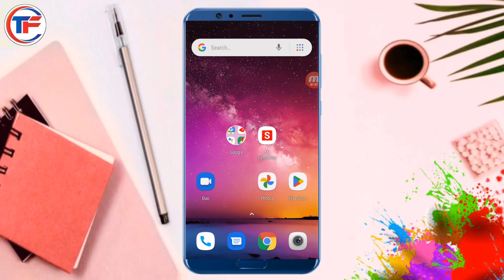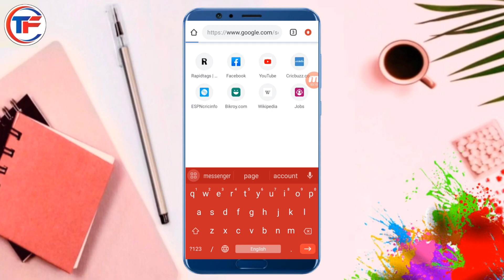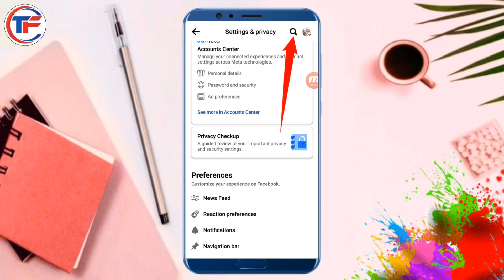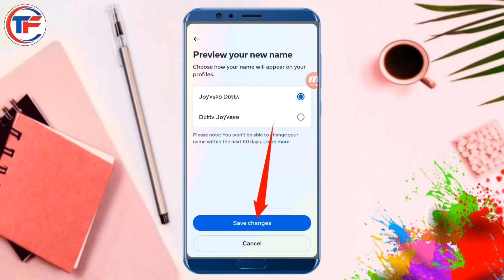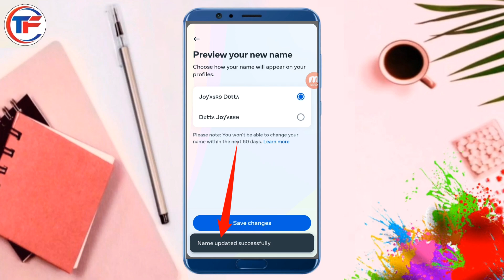আজ থেকে ফেসবুকে স্টাইলিশ নাম লিখতে পারবেন | Facebook Stylish Name Change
facebook stylish nar
facebook stylish
facebook stylish name change 2 minutes
stylish name
stylish name on facebook
কিভাবে ফেসবুকের নাম চেঞ্জ করবো কিভাবে
ফেসবুকের নাম কিভাবে স্টাইল করে
ফেসবুকের নাম পরিবর্তন করার নিয়ম